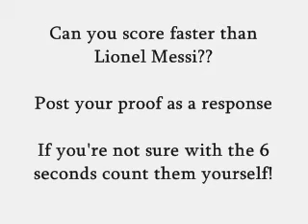FIFA 09 PS2 - Messi's fastest goal ever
The Fastest goal which can be scored,AND NOT FROM HALF-COURT!